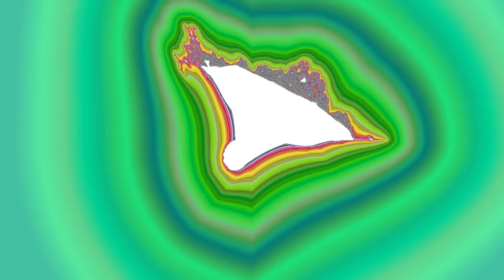Smooth Lines - Burning Ship Fractal Zoom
The new smooth shaded plugin for fractal extreme really improves the look of zooms far out on the spike where the iteration increase slowly. In some parts there's only 8 iteration counts difference between the edge and the centre. The new plugin contours within the iterations giving extra complexity.

zooms 317 magnification 2.67e95